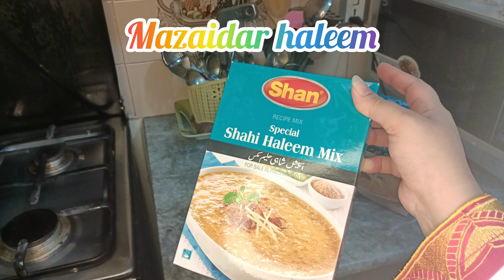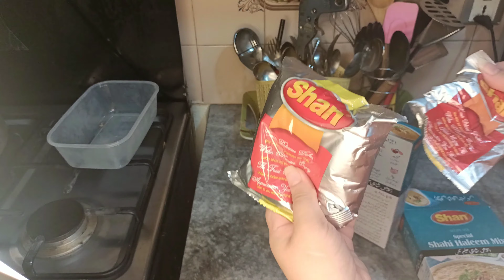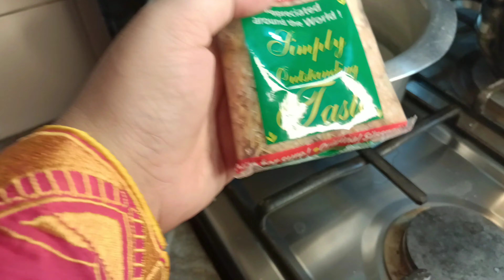Aj sab ki favorite dishes banai#whitesaucepasta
Aj sab ki favorite dishes banai#sabvlog

join my clothing brand sanoras

Kashaf Ansari
Vlogger Bird
Salma Yaseen vlogs
Zolish vlogs
Her fab life in Islamabad
Amber Naz official
Gudiya ki Dunya
Allaya vlogger
Naush vlogs
Fatimaah Jaffry
Maaz Safder World
Saba Ibrahim
Sweetie G Lahore vlogger
Mano Jafry
Ali Hamza Baloch
Nimra Asad vlogs
Sitara Yaseen
Mama Galore
Life with Natasha in France
Rashida Malik
Humare vlogs
Nadia ka kitchen
Momma Zaid
Pappa Zaid